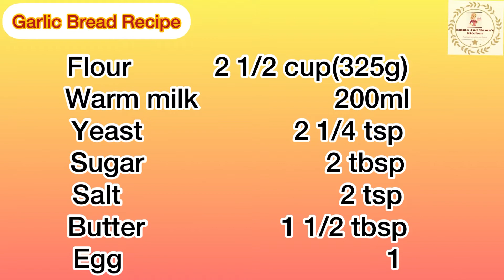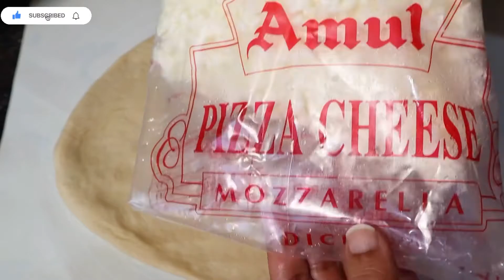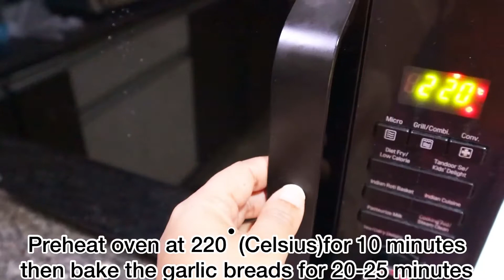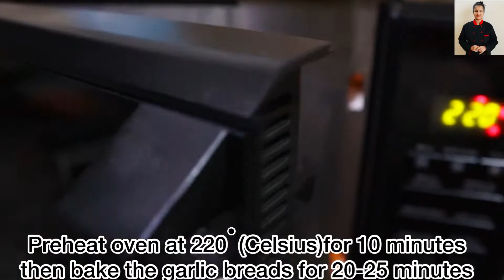Easy Homemade Garlic Bread Recipe ~ Pizza Hut රසට ගෙදරදීම ගර්ලික් බ්‍රේඩ්